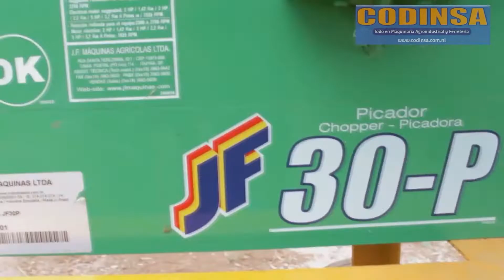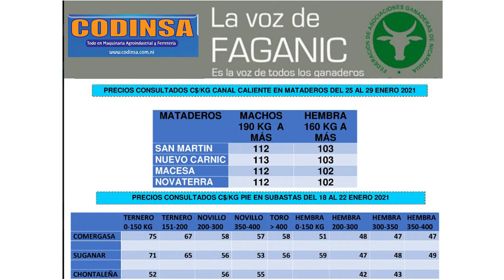Venta de Ganado. TV CODINSA 30 Enero 2021.